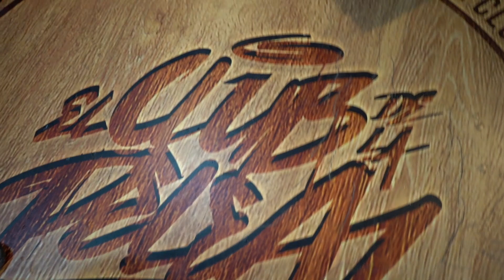Dexo Vs JP One | Cuartos | Club de la Pelea | Fecha 3 | Ascenso 2021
El Club de la Pelea regresó al ruedo, esta vez con nuestra temporada "Ascenso 2021".

El evento se realizó con las medidas pertinentes.

Grabado en Tree House, ven a grabar con nosotros!

¡Agradecimiento a todos los que hacen posible el club!